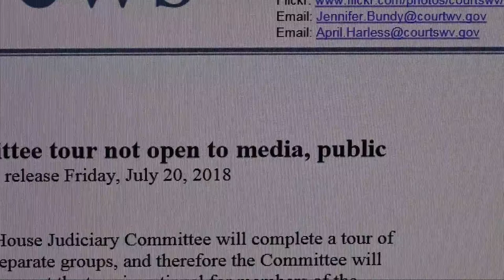"Sore-Loser Law," Supreme Court Impeachment, & RISE WV with Del. Hanshaw, (R) Clay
Delegate Roger Hanshaw, (R) Clay, discusses West Virginia's "Sore-Loser Law", the House Impeachment process, and problems with RISE WV flood relief program with Mark Curtis.